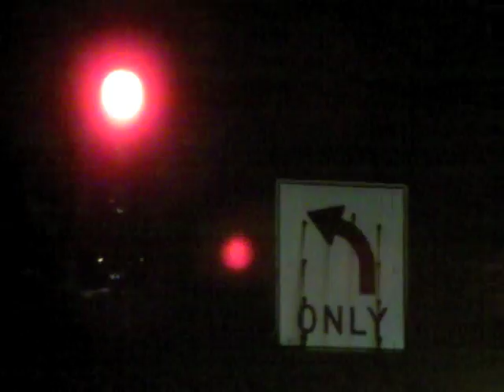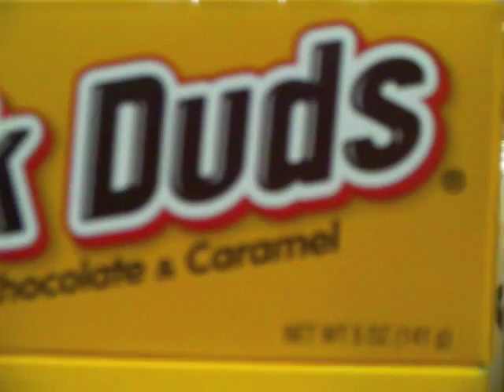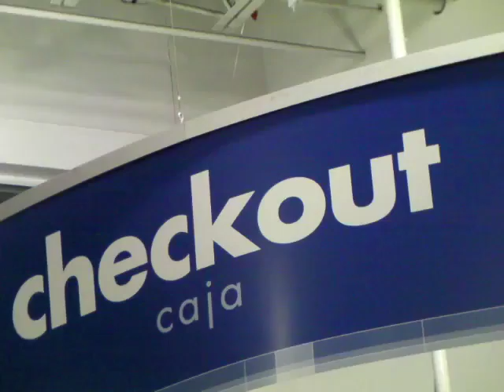Black Friday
Getting up in the middle of the night to get a bargain sounds like it may not be bad. until you see what you have to deal with. It makes Zombies of many...